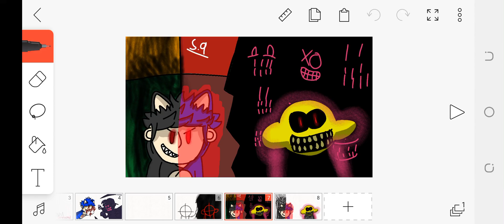sonic.exe vs lemon demon art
screen shot or something